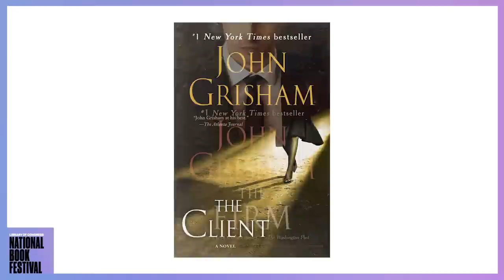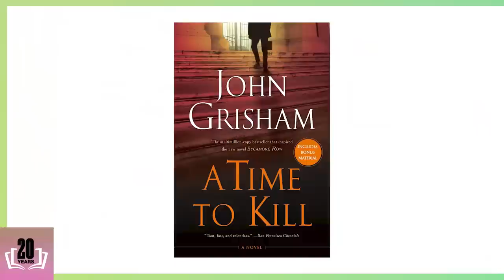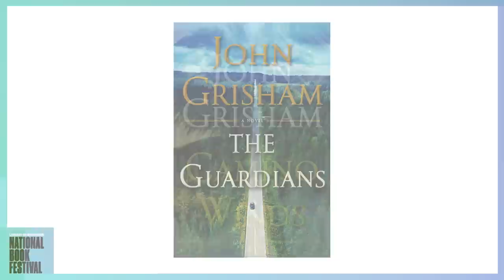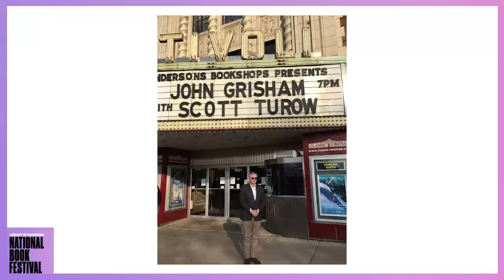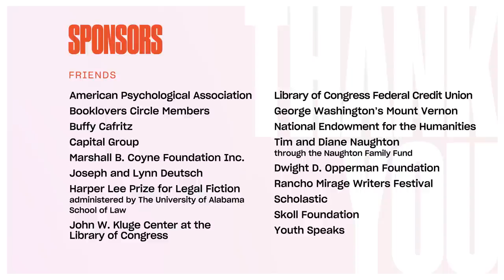John Grisham: 2020 National Book Festival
The first winner of the Library of Congress Prize for American Fiction (2009), John Grisham is America’s most popular writer of legal thrillers. "The Guardians" (Doubleday) is his hair-raising thriller about wrongful convictions. "Camino Winds" (Doubleday) is a light-hearted novel about a murder investigation undertaken by a bookseller. Interview with Marie Arana, literary director of the Library of Congress.